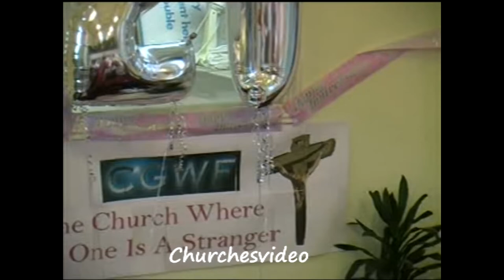CGWF church Service (PLEASE SUBSCRIBE TODAY)